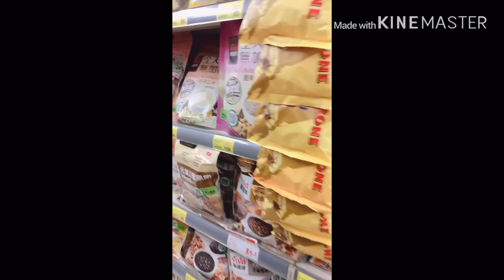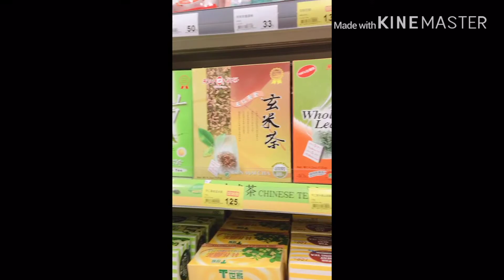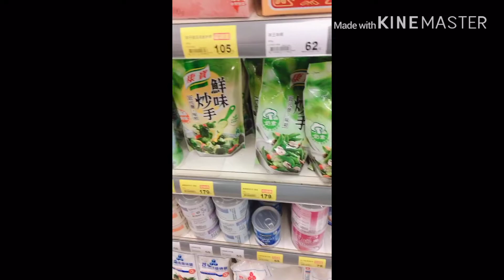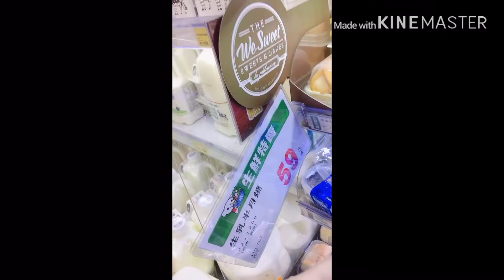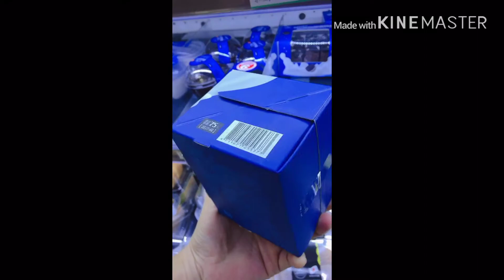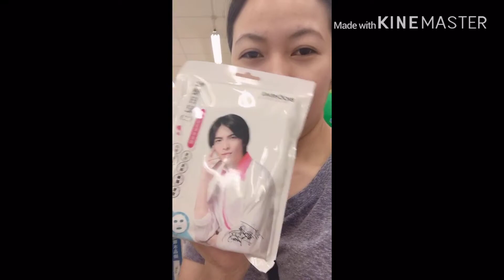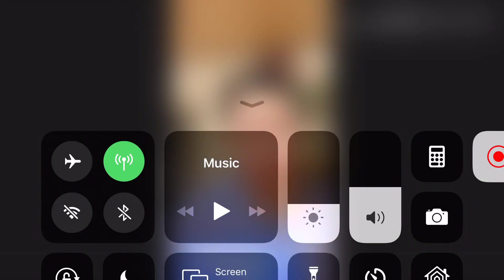Buying groceries at px mart ||fuxing road section 2 taichung taiwan